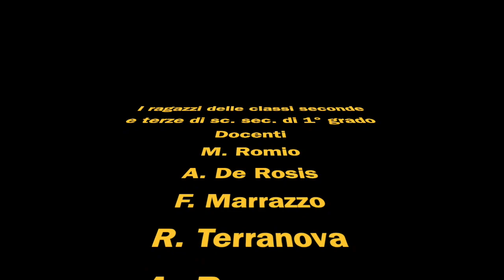Visita guidata a Napoli - IC "Leonetti" di Schiavonea di Corigliano Rossano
I ragazzi delle classi seconde e terze della sc. sec. di 1° grado dell'IC "Leonetti" di Schiavone a di Corigliano Rossano, il 16 dicembre 2019 hanno effettuato una Visita Guidata a Napoli, accompagnati dai docenti: M. Romio, F. Marrazzo, . De Rosis, R. Terranova e A. Bonanno. Oltre alla visita alla città partenopea, hanno visitato il Museo Archeologico Nazionale e il Palazzo Reale.